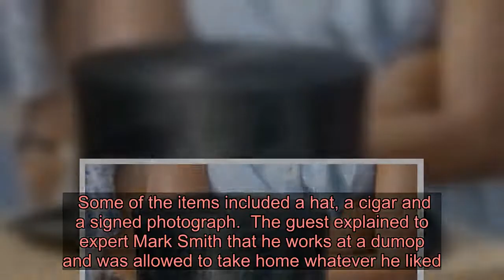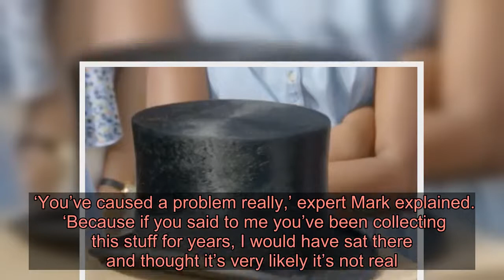Antiques Roadshow viewers shocked at value of Winston Churchill’s hat pulled from the dump